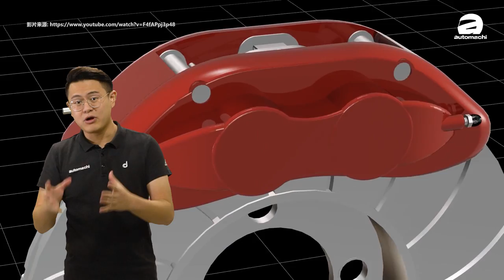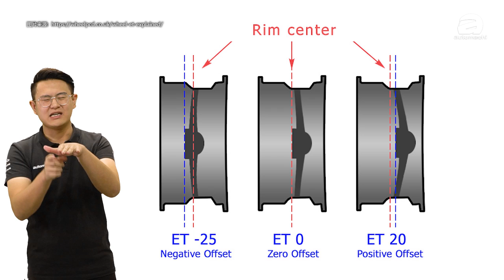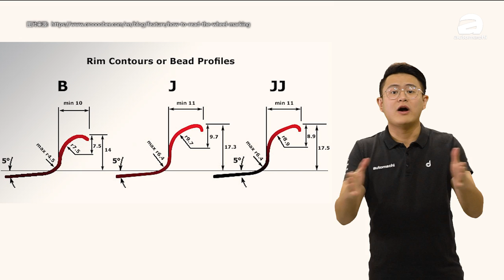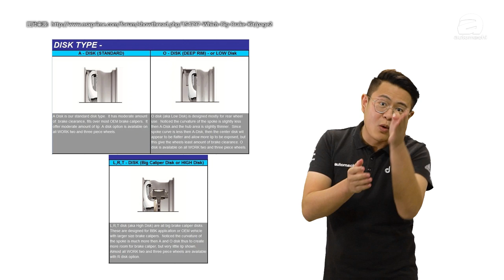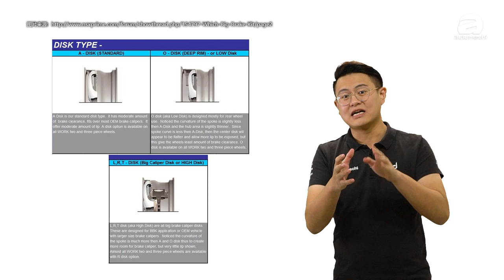Brake System 和 Rim ，原来还有那么多学问！（汽车咖啡馆）｜automachi.com 马来西亚试车频道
刹车系统是汽车最重要的配件之一，不过可能大家会好奇，为什么有的车刹车卡钳那么大，而有的车刹车卡钳又那么小？到底刹车卡钳有多少种，而它们的差别又在哪里？

另外，其实如果你升级了大鲍鱼，你的轮圈也会被影响哦！如果没有做适当的搭配，你的鲍鱼还会受伤！所以究竟升级刹车卡钳需要注意什么？而刹车鲍鱼是不是越大就越厉害？今天就让Jayden小编来和大家聊一聊！